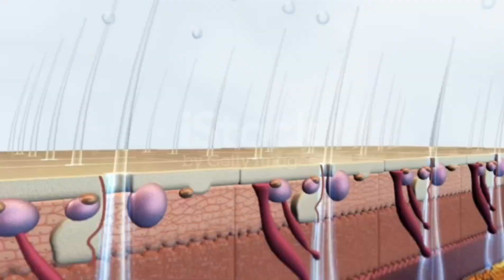इंसान की हथेलियों और तलवों पर बाल क्यों नहीं उगते ? Must Watch Amazing Facts.